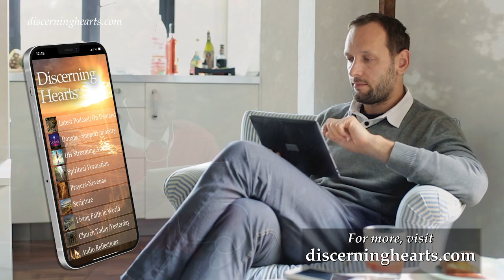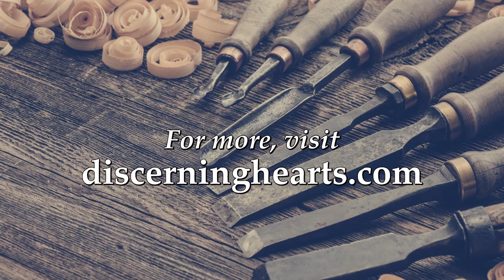Ep. 8 - Handing on the Passover – St. Joseph and His World with Mike Aquilina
You can find the book on which this series is based

Mike Aquilina is a popular author working in the area of Church history, especially patristics, the study of the early Church Fathers.[1] He is the executive vice-president and trustee of the St. Paul Center for Biblical Theology, a Roman Catholic research center based in Steubenville, Ohio. He is a contributing editor of Angelus (magazine) and general editor of the Reclaiming Catholic History Series from Ave Maria Press. He is the author or editor of more than fifty books, including The Fathers of the Church (2006); The Mass of the Early Christians (2007); Living the Mysteries (2003); and What Catholics Believe(1999). He has hosted eleven television series on the Eternal Word Television Network and is a frequent guest commentator on Catholic radio.